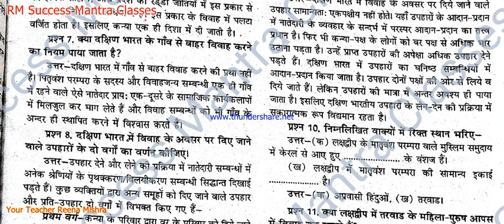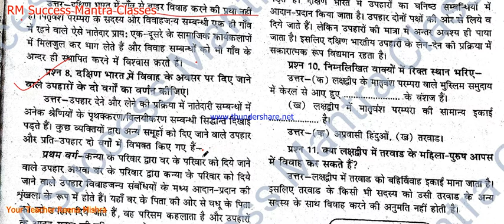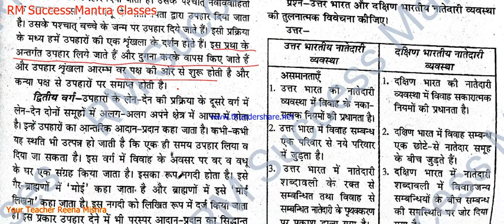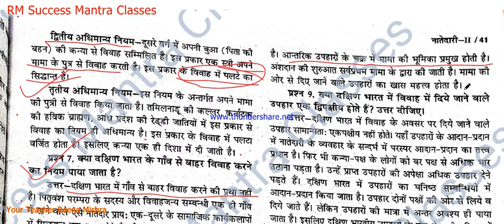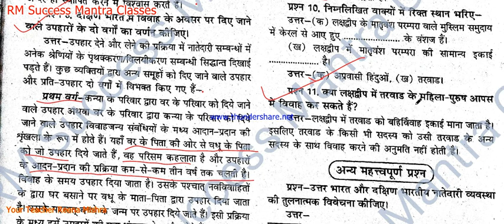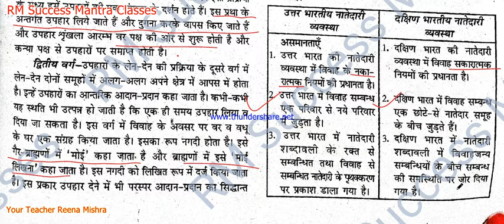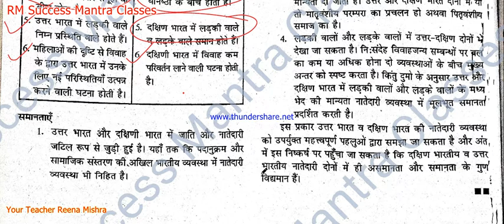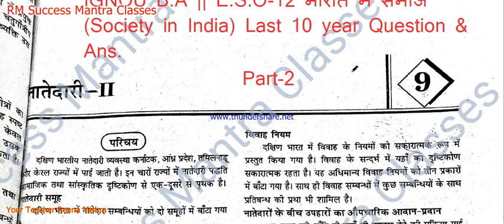IGNOU BA|| E.S.O-12||भारत में समाज (Society in India)|| Previous Year solved Paper हल पेपर(Ch-9)P-2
IGNOU BA- E.S.O-12 || भारत में समाज (Society in India) || पिछले 10 वर्षो के हल प्रश्न पत्र  (Previous Year solved Paper))